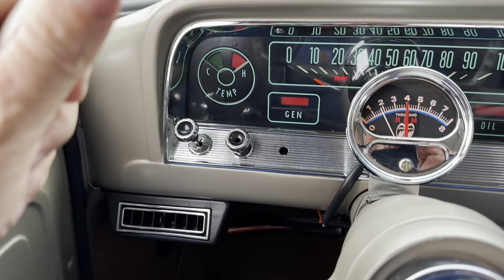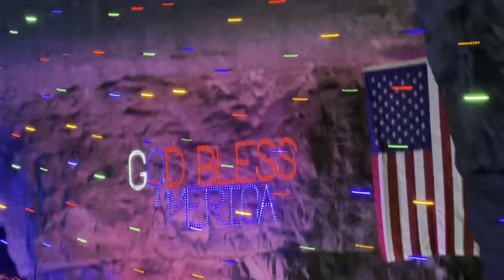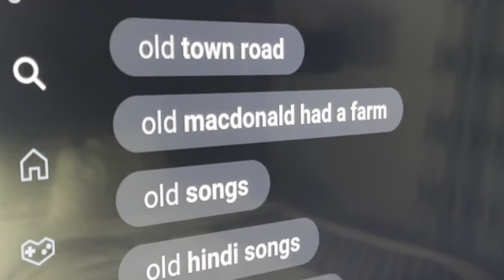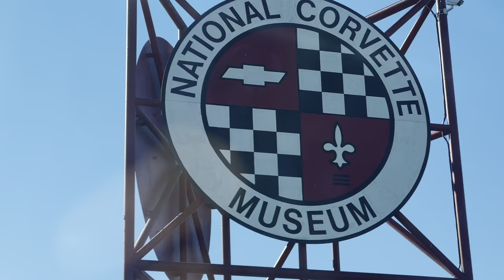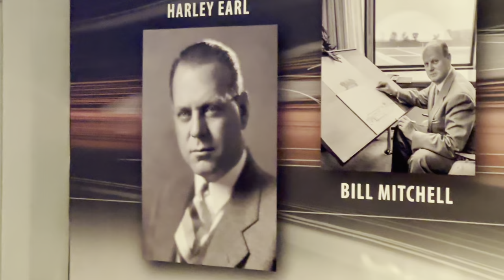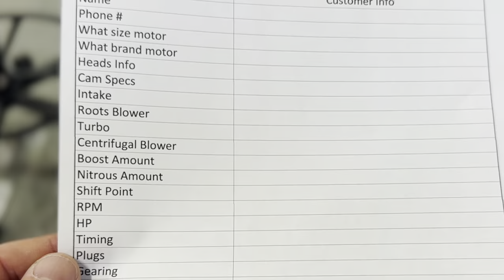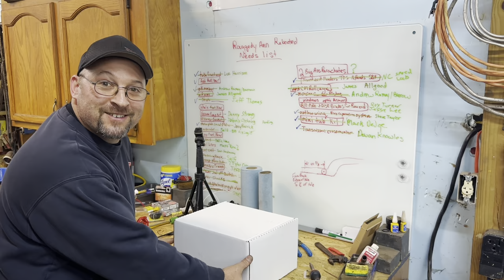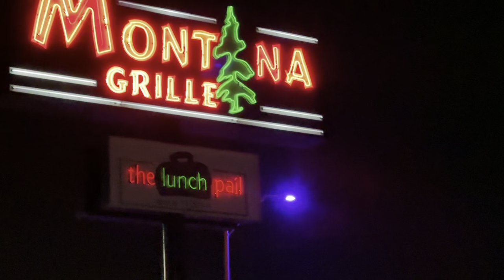WE TEAM UP WITH ATM FOR CUSTOM CARBURETORS!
Vicki and I had a business trip to Bowling Green Kentucky this past weekend to meet with Tim and Angela Neely at ATM Innovation.  We had a blast!  We stopped in Loisville to see  Christmas Lights UNDER GROUND and then visited the National Corvette Museum too!  Plus, we toured ATM and picked up a brand new Carburetor for a friend in need!